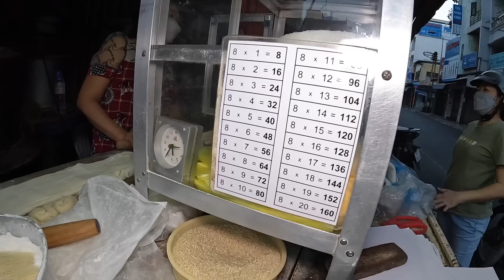Mùng 1 tết | Phát hiện xe bánh tiêu gốc Hoa 4 người bán nhưng lúc nào cũng trong tình trạng hết bánh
- Địa chỉ: 130 Phùng Hưng, P.13, Quận 5
- Thời gian:  15h - 21h
- Giá: 8k/cái